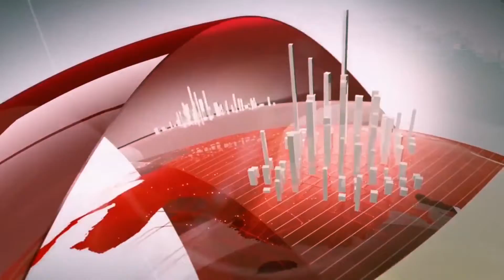BAHRAICH : बहराइच में रक्षक बना भक्षक...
KKD NEWS भारत का सर्वश्रेष्ठ हिंदी न्यूज चैनल , KKD NEWS चैनल राजनीति, मनोरंजन, बॉलीवुड, व्यापार और खेल में नवीनतम समाचारों को शामिल करता है। KKD NEWS *KHABRO KI DUNIYA*